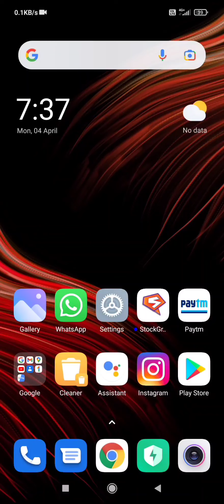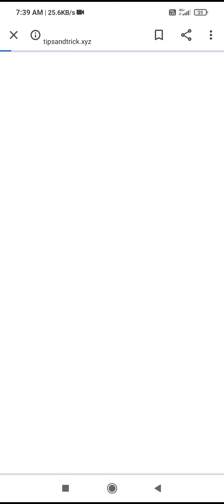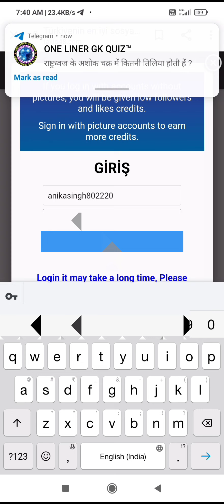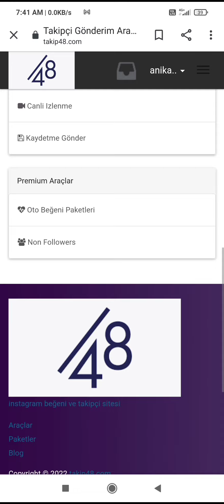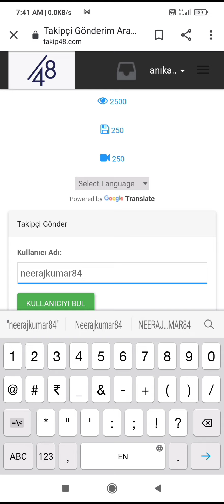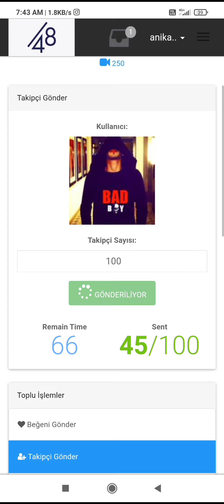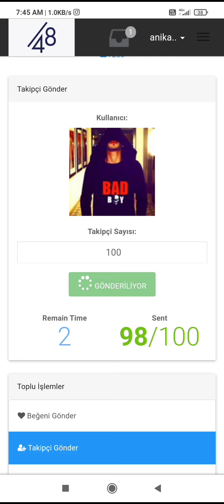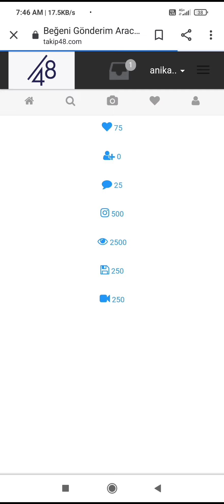Instagram follower kaise badhaye dekh lo just 1 minute 5k followers link nichhe describection me h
click☝ here